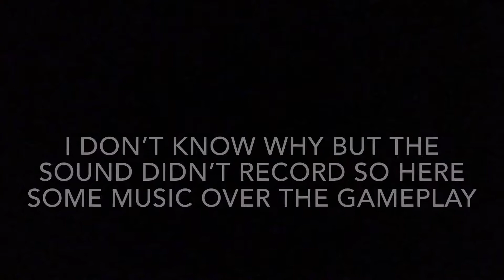Piggy Chapter 9 Gameplay